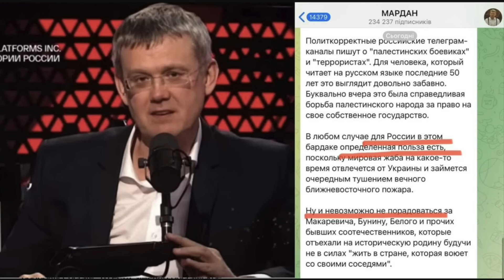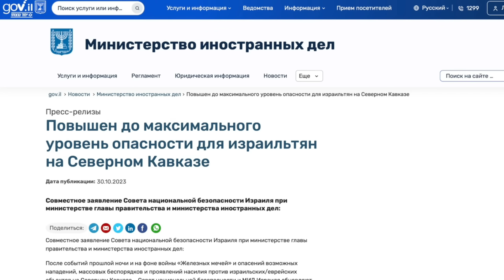«ЭТО БЫЛИ ПЕРЕОДЕТЫЕ В ДАГЕСТАНЦЕВ УКРАИНЦЫ!!»